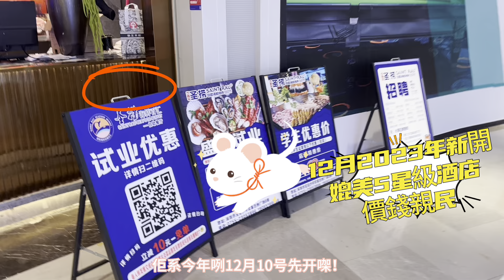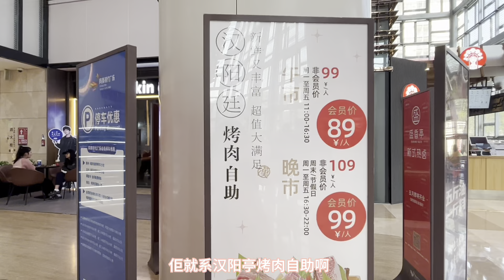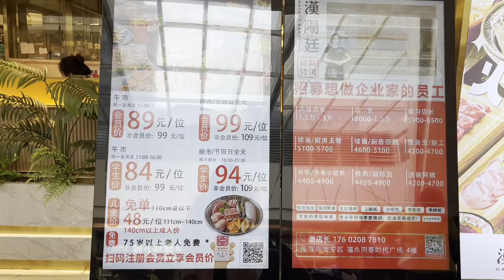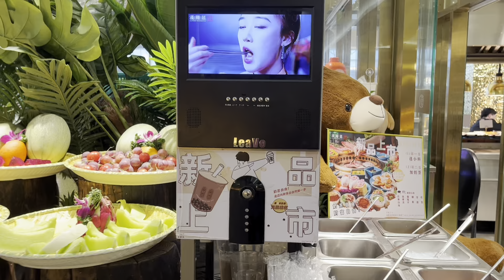深圳首家聖撈｜沙井京基百納｜漢陽廷｜同泰時代廣場｜優惠68元｜海鮮自撈｜任飲任食｜火鍋韓燒｜環境舒適｜服務一流｜大眾點評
聖誕大餐🎁，居然當平日價錢❗️❗️

25號- 測試深圳首家聖撈，在沙井京基百納廣場6樓，交通方便。從福田高鐵站🚅搭11號線，直到馬安山地鐵站，有免費shuttle bus直達。聖撈早在2016年創立，直營模式，在中山、佛山等地，均有分店。深圳首家聖撈，相當有規模，仲可以撈海鮮，埋單67元。食物質素不錯，唔試就笨😎

26號- 品嘗港人熟悉的漢陽廷，在11號線福永站同泰時代廣場，平日2:00-4:00pm，大眾點評app有下午茶優惠，食物種類同午餐一樣。

69.9元主打韓燒，都係任飲任食，仲居然有珍珠奶茶機，一杯手搖都要二三十元，仲要有n多甜品和水果，勁抵食！

兩者比較，當然是聖撈試業優惠勝出👍嗰度有蒸蠔、芝士焗蠔、和牛粒…仲有榴連pizza和烏雞湯,全部都是貴野！大飽口福！而且是新店！12月10日先開，野食和裝修超新和乾淨！絕對是極高CP值！同埋，兩間餐廳都冇加一！只收按金10-20元，避免過度浪費食物。吃完拿返張收據就可以退回，要記得keep住張單！